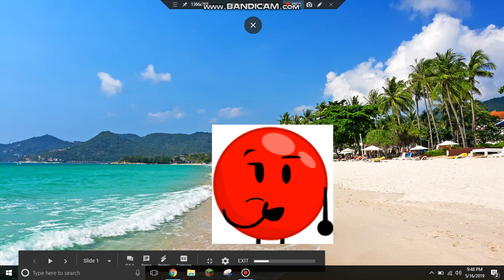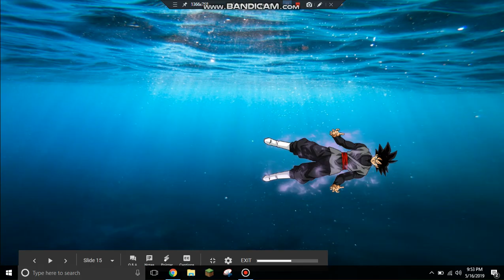Character Elimination BIS Ep 6: Swim